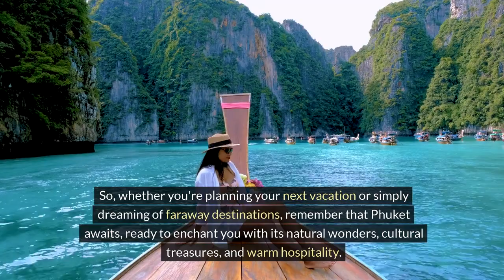Phuket Unveiled: Discover the Top 10 Must-Do Experiences!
Immerse yourself in the vibrant culture and stunning landscapes of Phuket with our latest video, "Phuket Unveiled: Discover the Top 10 Must-Do Experiences!" 🌴 From pristine beaches to cultural landmarks, this tropical paradise offers an array of unforgettable adventures. Whether you're snorkeling in the turquoise waters of Phi Phi Islands or exploring the bustling streets of Old Phuket Town, each experience promises excitement and wonder. Let these top activities ignite your sense of adventure and inspire your next journey to Phuket. Join us as we unveil the hidden gems and timeless charm of Thailand's most beloved island destination! ✨